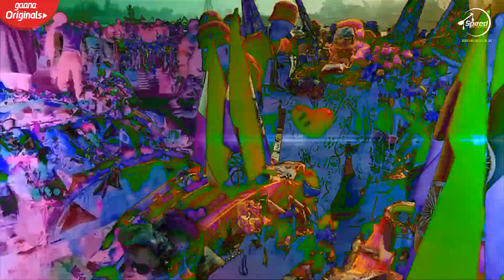सावन मे सईया बिजी बाड़े | निशा सिंह का Video Song | Bhojpuri Songs 2019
Song : Sawan Me Saiyan Busy Bade (सावन मे सईया बिजी बाड़े)
Singer : Nisha Singh
Lyrics : Akhilesh Kashyap
Label: Speed Records Bhojpuri